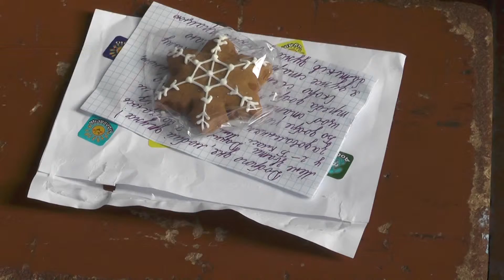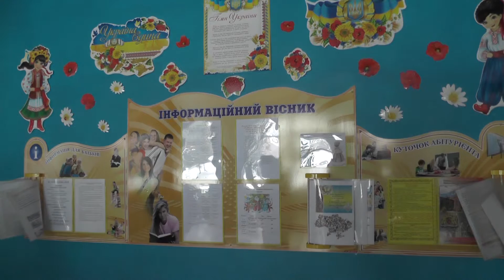Пряничная почта прибыла в школы волновахского района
Пряничная почта прибыла в школы волновахского района. К такой акции местные школьники присоединились впервые. Несколько недель назад ребята из поселка Ближнее отправили письма своим сверстникам в Ивано-франковск. С нетерпением ждали ответа. Тимофей тоже писал письмо неизвестному другу.

Мы рядом!